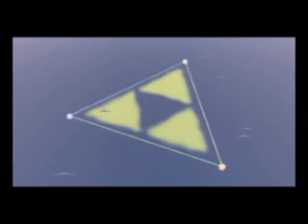"Tower of the Gods" -- Wind Waker (Blind) Ep 24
Alright, heading of to the awesomely designed Tower of the Gods! Wait... what do I do now?